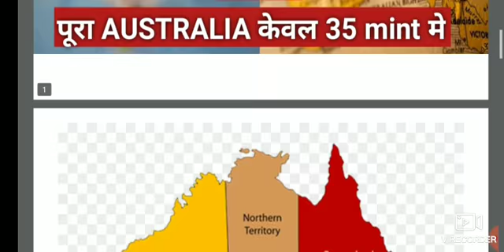AUSTRALIA WITH MAP 📍 WORLD GEOGRAPHY FOR UPSC, UPPSC, UPSI, MPPSC, BPSC, SSC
Lucent general science for hindi upsc uppsc ssc RRB NTPC,AJ CLASSES

lucent general english
lucent general science physics
lucent general knowledge book in english,lucent general english book
lucent general science book review,lucent general english lectureLucent genral science (कोशीका की संरचना) uppsc, ssc rrb ntpc# लदाख

SSC_MATHS_AJ SIR

SSC EXAM

up si notification 2020 hindi

exampur up si notification

up si 2016 notification in hindi

up si exam notificatication

up si ki taiyari,up si ki vacancy kab aayegi

up si ka full form

up si ki bharti kab aayegi

up si ki race

up si ki jankari

up si ki running

upsi 2020

cgl 2018